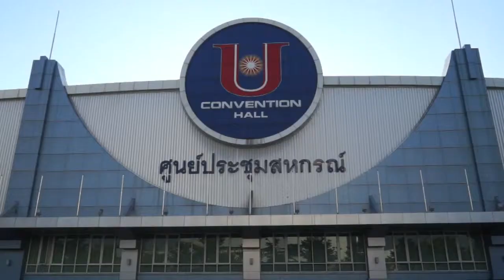Chen Hsin Fu (TPE): Indoor Archery World Cup Bangkok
Chen Hsin Fu (TPE) at the Indoor Archery World Cup 2014/15 held in Bangkok, Thailand.